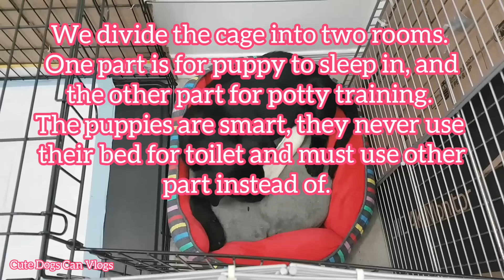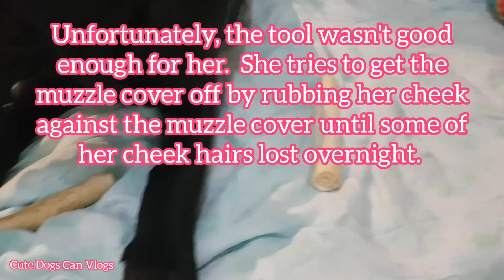Cách dạy cún đi vệ sinh đúng chỗ cực kỳ hiệu quả-How to teach a puppy going to toilet in the right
CuteDogsCanVlogs Adorable# Cách_dạy_cún_đi_vệ_sinh_đúng_chỗ_cực_kỳ_hiệu_quả#How_to_teach_a_puppy_going_to_the_toilet_in_the_right_place_is_extremely_effective# Xin cảm ơn tất cả đại gia đình đã xem các bé tuyệt vời dể thương video của "Cute Dogs Can Vlogs".
© Copyright by Cute Dogs Can Vlogs ☞ Donot Reup.
✘ MỌI HÀNH VI REUPLOAD CÓ THỂ DẪN ĐẾN VIỆC TÀI KHOẢN CỦA BẠN SẼ BỊ KHÓA VĨNH VIỄN.